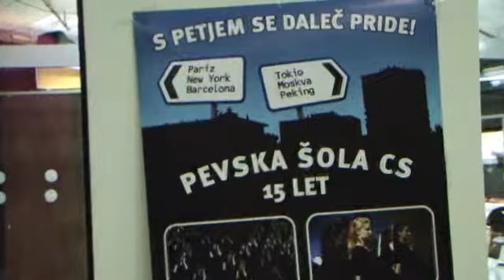Petnajst let Pevske šole CS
Sinoči je Pevska šola CS s slavnostno akademijo v mariborski Unionski dvorani proslavila petnajstetnico delovanja. Predstavila sta se zbora Pevske šole CS Junior CS in Secunde, pevke oddelka solopetja in bivše pevke Pevske šole CS ter Koncertni zbor Carmina Slovenica.

S svojimi oddelki predstavlja Pevska šola CS edinstven model glasbenega, še posebej pevskega izobraževanja pri nas, ki ga je ustvarila ustanoviteljica šole Karmina Šilec, ki je s svojevrstnim pristopom do petja dala prepoznavno indentiteto, ki šolo loči od drugih in jo hkrati drugim tudi približuje.

Nocoj pa bo v Unionski dvorani še tradicionalen novoletni koncert zbora Carmina Slovenica ...